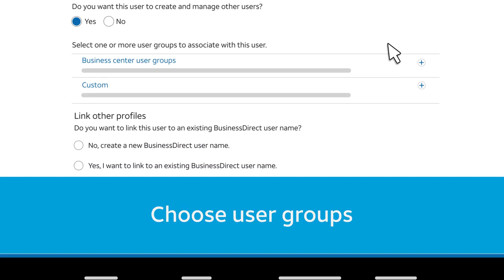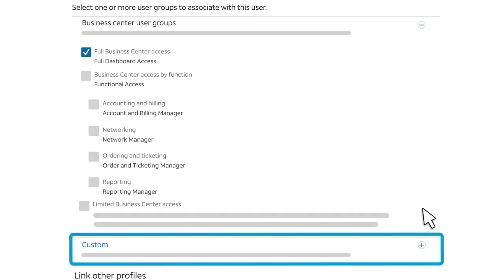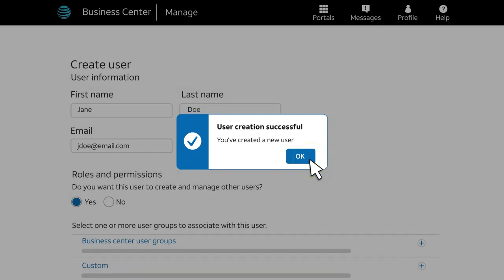AT&T FlexWare: Add a User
Learn how to add your AT&T Flexware users to Business Center. If you’re a Business Center company administrator, you can create new administrators and new standard users—and you can choose which tools and applications they can use.

Video Transcript:

You can add your company's  users to Business Center if you are a Business Center company administrator.

We will show you how. Start from your Business Center homepage.  From the "Profile" menu click your company name.
You'll see your company profile page.

Click "Users."

You'll see a list of your company's users.  You can easily see each user's role and assigned user group. To learn more about roles and user groups, you can watch the video called "Business Center Roles, Permissions, and User Groups."
To add a user, click "Add." The "Create user" page appears.
In this example we will add a new employee, Jane.  Now determine the user's Business Center role.

Jane will be a Company Administrator, so under "Roles and "Permissions," we'll select "Yes". Leave this option unchecked if you want to create a standard user.

Click "Save."

Now we'll pick online tools. To give your users access to online tools, you'll assign them to one or more user groups.
Start by expanding "Business Center user groups."  Do you want the user to have access to all the Business Center tools available to your company?

We'll give Jane access to all of them, so under "Business Center user groups," we'll select "Full Business Center access".  However, some of your users may not need all the tools. To assign only specific tools, select only specific groups.

For example, you might want your user to just have access to Business Center's account and billing tools.
In this case you would only select "Accounting and billing." If a user has an existing AT&T BusinessDirect user name,
you can link it with the Business Center user name.

We won't do that now. We'll let Jane link her user names when she logs in.  Under "Link other profiles," we'll click "No."
Now that we chose Business Center Tools, should Jane also be able to access all the company's BusinessDirect applications?

Since she'll be an administrator, we'll allow that. To limit access for your user, you can click "Edit" and uncheck any applications you don't want the user to have. For AT&T FlexWare customers, we suggest assigning these tools
to your Company Administrators: View, Analyze and Pay Your Bill, Service Level Agreement, View Business
Reports & Information, Manage Contacts & eNotifications.

You can provision the user's BusinessDirect applications now or later. Jane's applications will
be provisioned later, so we'll click "Continue." A message confirms that we've successfully added Jane, so she can start using Business Center now. To verify that your new user has been added, just look for the new profile in Business Center.

Want to learn more? Check the Business Center Help Menu for more videos and step-by-step help.